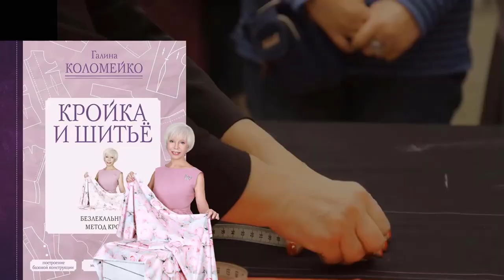Асимметричный крой драпировка из плечевого шва Галина Коломейко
В новом видео на канале Галина Коломейко - кройка и шитьё, я показываю как на асимметричной полочке перевести все вытачки в плечевой шов и получить там драпировку.
Это продолжение темы асимметричного кроя часть 2.